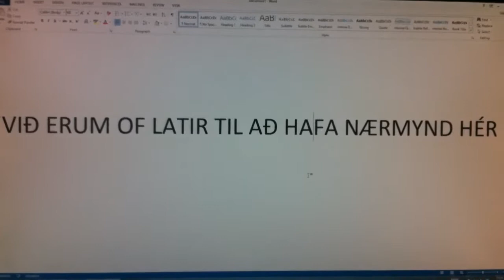Gunnlaugs saga - School project (icelandic)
One of the old icelandic viking tales